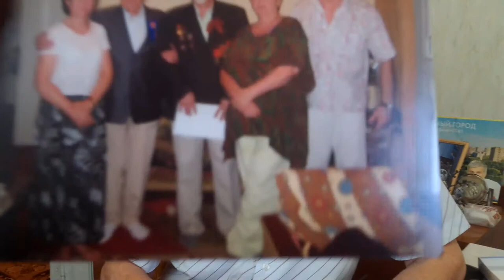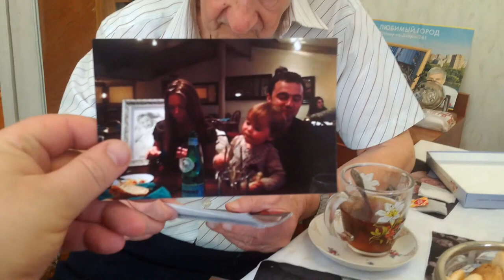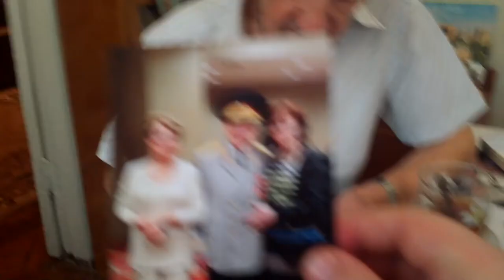Интервью Э А Мазина 11 05 2014 2 часть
Интервью, записанное 11 мая 2014 года в последний год жизни Учителя математики Эмилия Александровича Мазина (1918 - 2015) у него дома (2 часть). По результатам голосования ростовчан, в год столетия со дня рождения (2018), звезда с его именем была размещена на ростовской Аллее Звезд.